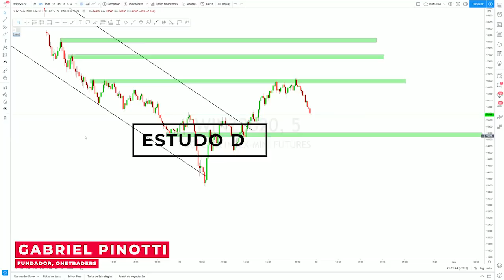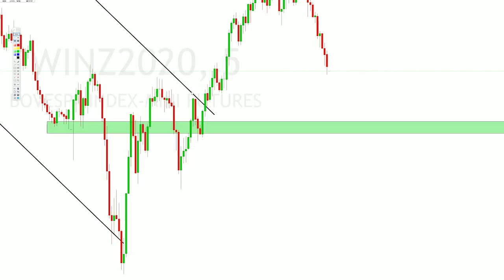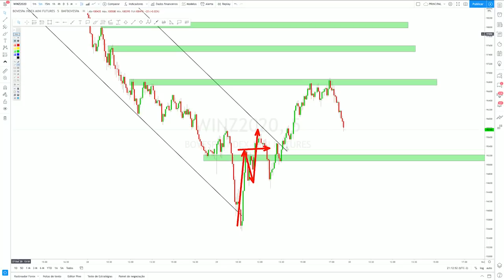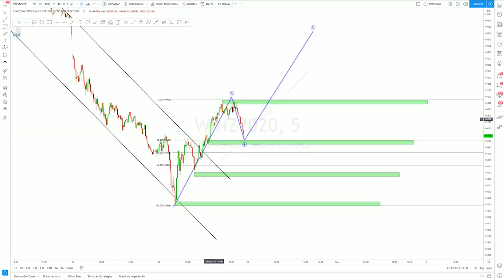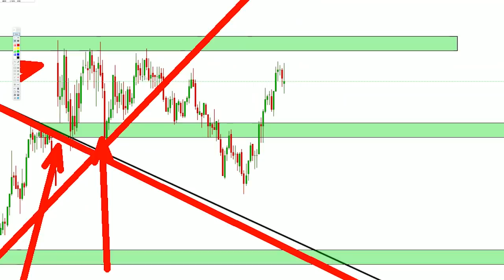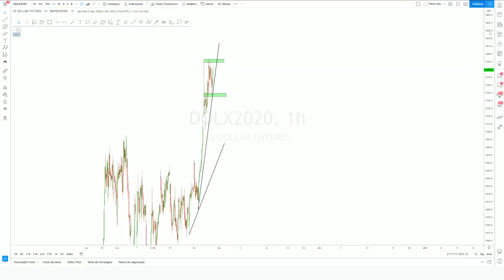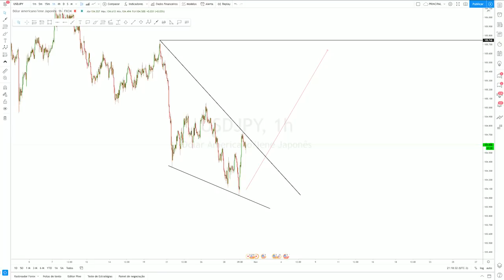MINI ÍNDICE, MINI DÓLAR E FOREX: ESTUDO DE MERCADO (30/10/20)